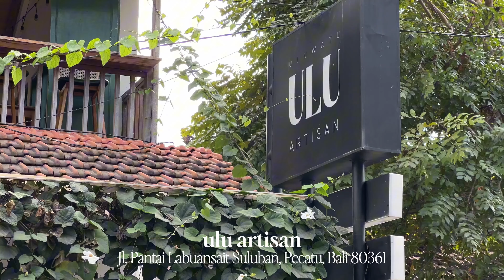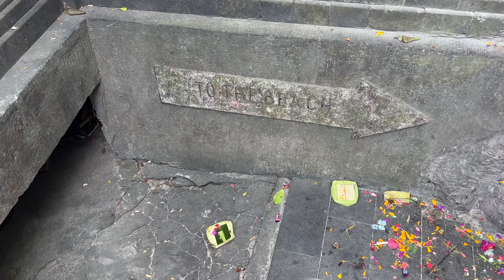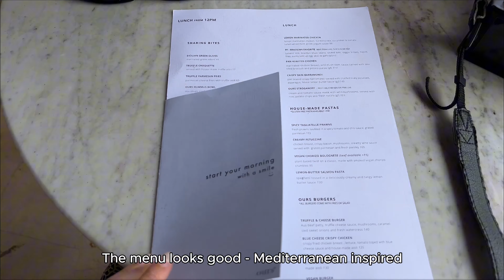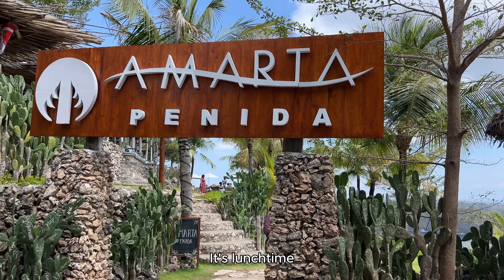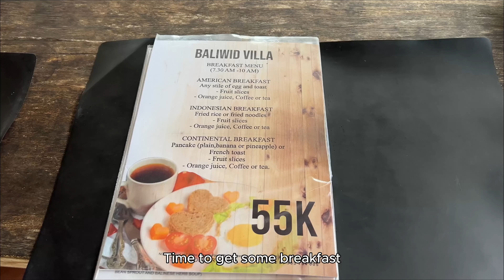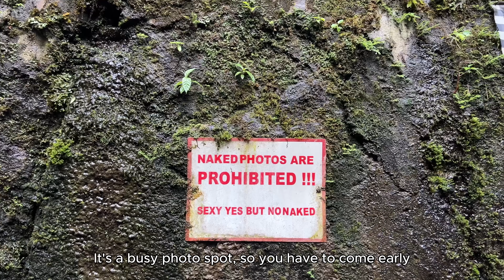Exploring Uluwatu, Ubud & Nusa Penida in 4 days | bali vlog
It's my first time in Bali so I wanted to cover a broad range of sights and activities. My 4-day trip consists of a mix of good food, ancient sites, waterfalls, beaches, seeing the amazing Kecak Fire Dance, swimming with manta rays and sea turtles, going to instagrammable spots, & more!

Date of travel: 21-24 August 2024

Timestamps
Day 1 - Uluwatu
(00:43) Breakfast at Ulu Artisan
(01:17) Suluban Beach
(01:54) Padang Padang Beach
(02:47) Lunch at Ours, Uluwatu
(03:26) Uluwatu Temple
(03:58) Kecak Fire Dance
(05:10) Dinner at Ulu Artisan

Day 2 - Snorkelling Boat trip at Nusa Penida Island
(05:43) Breakfast at Seagrass cafe
(06:13) Swimming with manta rays
(07:19) Restaurant with Gate of Heaven
(08:20) Kelingking Beach
(09:04) Swimming with turtles

Day 3 - Uluwatu to Ubud
(10:00) Breakfast with rice terrace view
(10:23) Sumampan waterfall
(11:05) Pura Gunung Kawi Sebatu (11th century temple complex)
(11:39) Tenggalang Rice Terrace / Ceking Rice Terrace
(12:11) Lunch at Boni Bali

Day 4 - Ubud
(13:06) Kanto Lampo waterfall
(13:44) Temesi waterfall
(14:09) Tibumana waterfall
(14:28) Lunch at Hary’s Cafe
(14:40) Pura Tirta Empul
(15:24) Goa Gajah